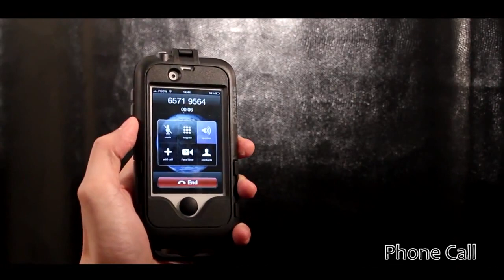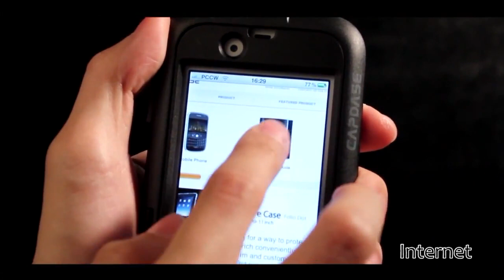Capdase Xplorer Weatherproof Case Pebbo Bike Mount Set